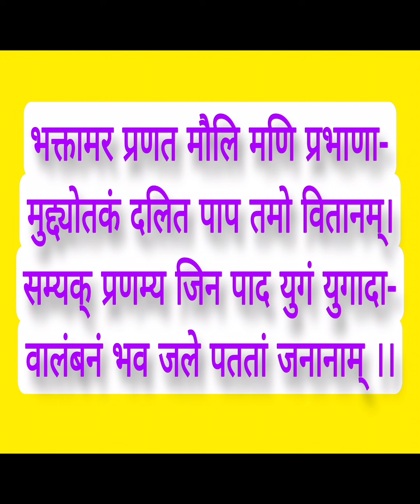ભક્તામર સ્તોત્ર પ્રવચનમાલા.પ્રવચન -7.શ્લોક-1તા.6.4.24.દેવલાલી. પ્રવચનકાર: મહોદયસાગર સૂરીશ્વરજી મ.સા.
🟩🟥🟨☮️👌👍🙏 *સમ્યક્ પ્રણામ કોને કહેવાય*❓
*કોઈપણ ધર્મ ક્રિયાના પાંચ પ્રકાર કયા કયા છે*❓
*મારવાડી શ્રાવકે કરોડો રૂપિયા ની બોલી બોલીને કાયમી ધજા ચડાવવાનો લાભ લીધો છતાં તેની એ ધર્મક્રિયા વિષક્રિયા કયા કારણે બની ગઈ* ❓
*જિંદગીમાં પ્રથમવાર શંખેશ્વરમાં અઠ્ઠમ કરનાર શ્રાવકની અઠ્ઠમ વિષક્રિયા શા કારણે બની ગઈ*❓
*ગિરિરાજ ઉપર આદિનાથ દાદાની પ્રથમ પૂજા કરનાર શ્રાવિકા ની ક્રિયા પણ વિષક્રિયા કેમ બની ગઈ*❓
*ઘોર તપ કરનાર સંભૂતિ મુનિ એક ભવ પછી સાતમી નરકમાં શા કારણે ગયા*❓
*શરીરથી આપણે ક્યાં છીએ તેના કરતાં આપણે મનથી ક્યાં છીએ તે વધુ મહત્વનું છે એ સમજાવવા માટે અકબર બીરબલ નું કયું દ્રષ્ટાંત આપવામાં આવ્યું હતું* ❓
*મારા જેવું આ જગતમાં કોઈ સુખી નહી હોય એવું કહેનાર પિતામ્બરદાસ મોચી રોજ ભગવાન પાસે શી પ્રાર્થના કરતો હતો*❓
*આપણે રોજ સવારે ઊઠીને સૌથી પહેલાં શું કરવું જોઈએ* ❓
*ઇત્યાદિ અનેક બાબતોને જાણવા - સમજવા માટે આપે આ પ્રવચન અચૂક સાંભળવું જ રહ્યું*